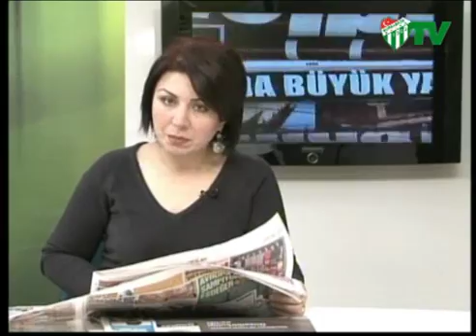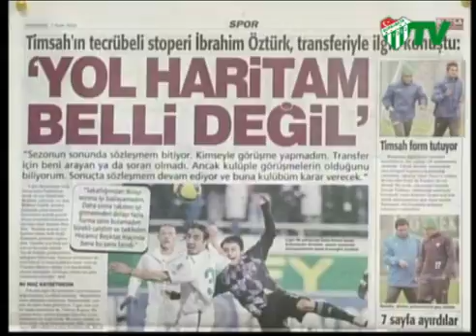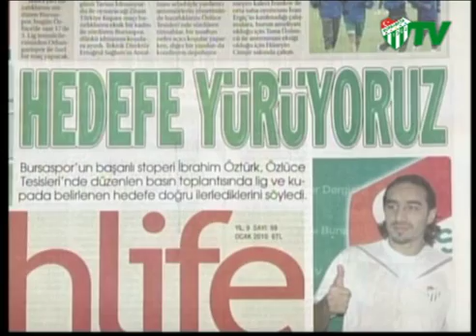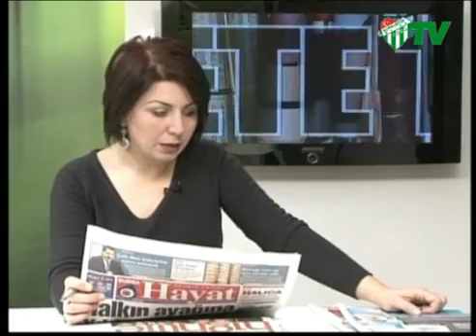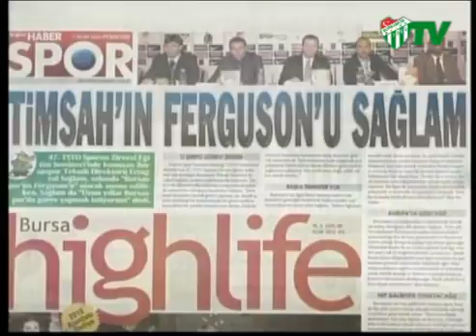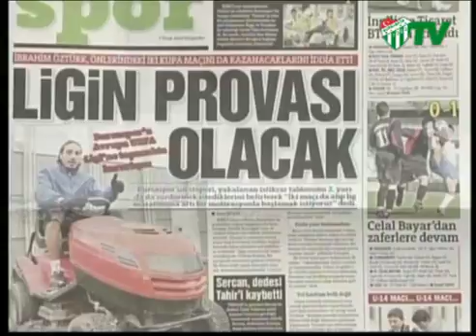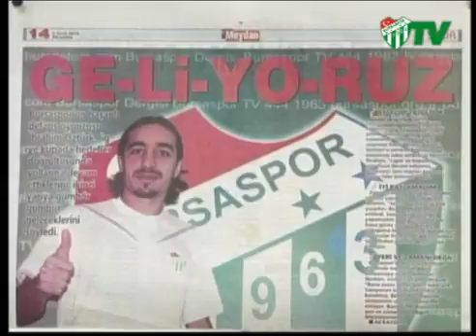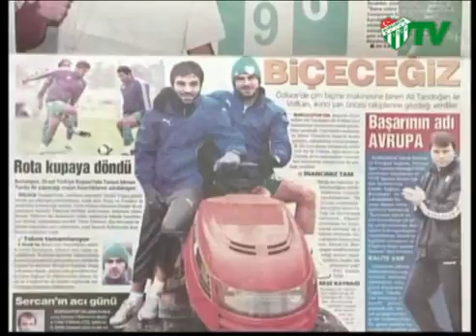07.01.2010 Gazete Turu (07.01.2010)